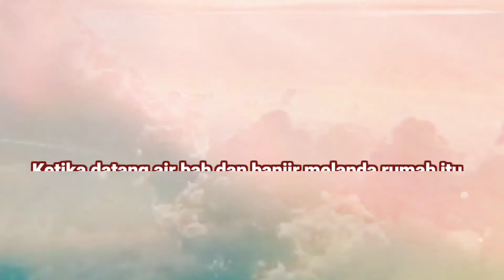Injil Sabtu, 12 September 2020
Kalender Liturgi 12 Sep 2020
Sabtu Pekan Biasa XXIII
PF Nama SP Maria yang Tersuci
Warna Liturgi: Hijau
Bacaan I: 1Kor 10:14-22a
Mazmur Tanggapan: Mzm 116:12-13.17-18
Bait Pengantar Injil: Yoh 14:23

Bacaan Injil
Luk 6:43-49
Mengapa kalian berseru kepada-Ku, "Tuhan, Tuhan!" padahal kalian tidak melakukan apa yang Kukatakan?

Inilah Injil Yesus Kristus menurut Lukas:6:43-49

Yesus menyampaikan wejangan ini kepada murid-murid-Nya,
"Tidak ada pohon baik yang menghasilkan buah yang tidak baik.
Dan tidak ada pula pohon tidak baik yang menghasilkan buah baik.
Sebab setiap pohon dikenal dari buahnya.
Karena dari semak duri orang tidak memetik buah ara
dan dari duri-duri orang tidak memetik buah anggur.
Orang yang baik mengeluarkan barang yang baik
dari perbendaharaan hatinya yang baik.
Tetapi orang jahat mengeluarkan barang yang jahat
dari perbendaharaan hatinya yang jahat.
Sebab yang diucapkan mulut meluap dari hati.
Mengapa kalian berseru kepada-Ku, 'Tuhan, Tuhan!'
padahal kalian tidak melakukan apa yang Kukatakan?
Setiap orang yang datang kepada-Ku
dan mendengarkan sabda-Ku serta melakukannya,
-- Aku menyatakan dengan siapa ia dapat disamakan: --
Dia itu sama dengan orang yang mendirikan rumah.
Ia menggali dalam-dalam dan meletakkan dasarnya di atas batu.
Ketika datang air bah dan banjir melanda rumah itu,
rumah itu tidak dapat digoyahkan, karena dibangun dengan kokoh.
Sebaliknya barangsiapa mendengar sabda-Ku
dan tidak melakukannya,
ia sama dengan orang yang mendirikan rumah di atas tanah tanpa dasar.
Ketika dilanda banjir, rumah itu segera roboh,
dan hebatlah kerusakannya."